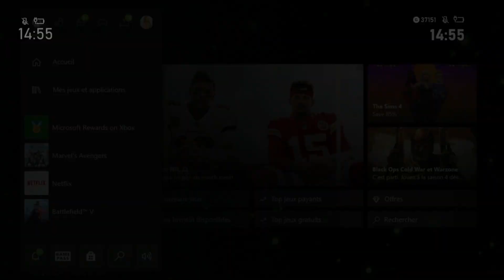Aliens Fireteam Elite : Toutes les INFOS ( date , contenus et plus )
Aliens Fireteam change en Aliens Fireteam Elite un ajout qui sert a rien mais les informations sont arrivées .
On le connait dans beaucoup  de détails différent , on a vu des nouveaux aliens et des environnements qui vont vous faire vivre la licence alien de fond en comble
On les connait , on va aussi les tués !